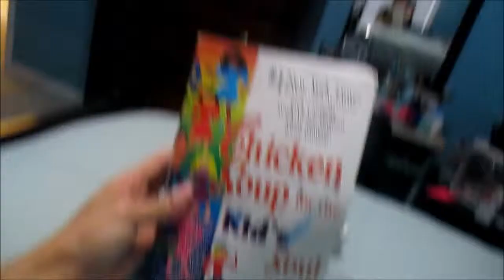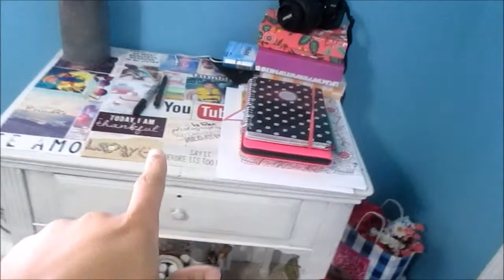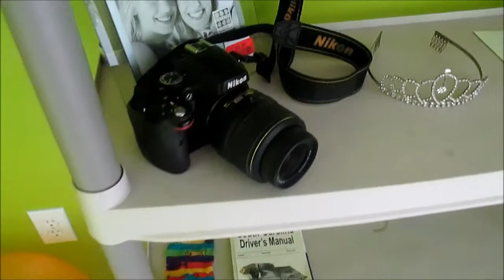Promposals and Cleaning